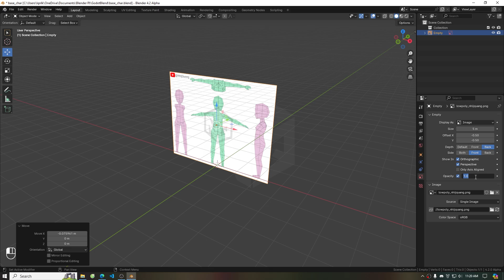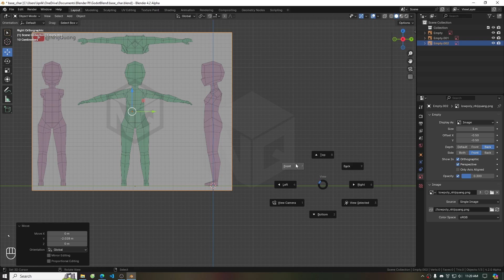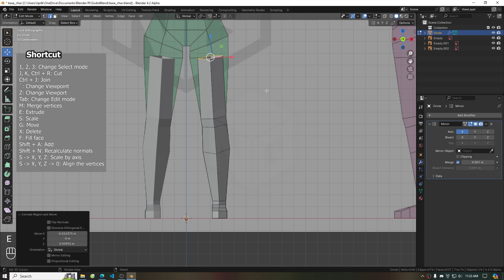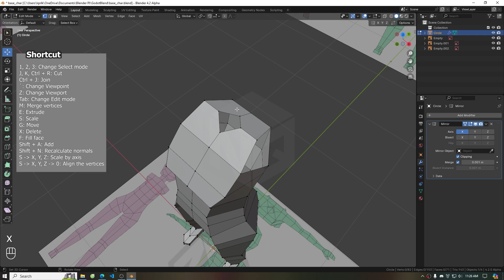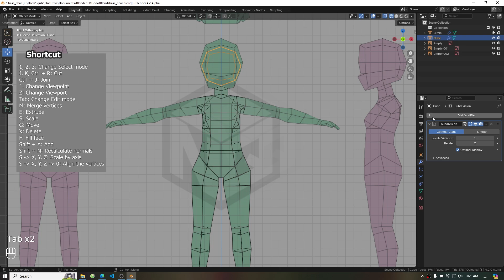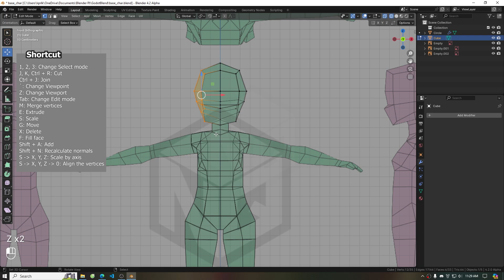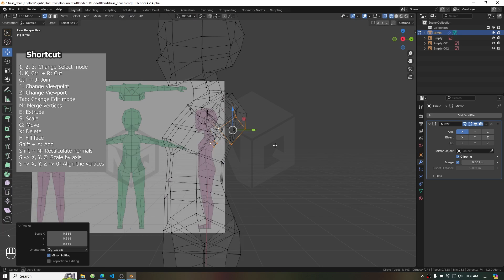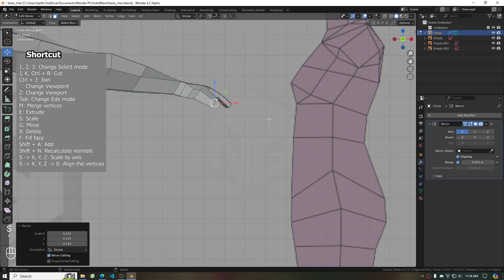Day 1: I created a Lowpoly character model for the game from only 4 vertices with Blender -NhijQuang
Content: Day 1 - Lowpoly character modeling with Blender
Series: Make a Tribal Management (TriMa) game with Godot + Blender

-- Content
00:29 Set background sheet
01:29 Leg modeling
03:19 Body modeling
04:40 Head modeling
05:32 Arm modeling
06:15 Hand modeling